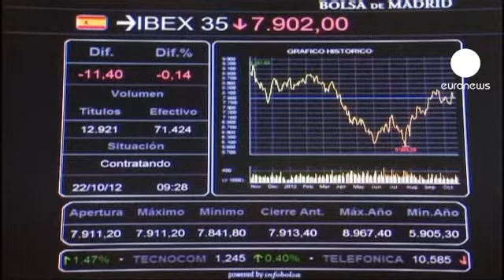Cataluña y País Vasco: las razones económicas del independentismo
La crisis económica en España ha agudizado el sentimiento independentista en las regiones históricas. Especialmente, porque este sentimiento proviene de las comunidades autónomas más ricas del Estado, aunque los casos del País Vasco y Cataluña no sean iguales. El País Vasco y Navarra poseen desde los años ochenta un concierto económico que les permite gestionar sus impuestos para luego negociar una parte de solidaridad con Madrid.

Por ello, la economía vasca resiste mejor la crisis. Otro factor es que su tejido industrial no ha caído en la misma trampa de la burbuja inmobiliaria y, por ejemplo, las cajas de ahorro se mantienen ante la hecatombre ocurrida en el resto del Estado.

Como resultado, la renta por cápita de los vascos es la más alta del país por encima de los 31.000 euros anuales. En comparación, la media española es de 23.000 euros. El paro también es más bajo, del quince por ciento, respecto al casi 25 general. Cataluña, en estos momentos, se halla a medio camino en renta por cápita.

La que todavía es la región que aporta más al Producto Interior Bruto del país, sin embargo, afronta un paro muy elevado y su gobierno debe 42.000 millones de euros. Es la comunidad autónoma más endeudada y ha pedido una ayuda al gobierno central de 5.500 millones. Cataluña no posee el mismo acuerdo fiscal que el País Vasco y, su Ejecutivo, denuncia que cada año hay 16.500 millones de euros en impuestos que se van a Madrid y no vuelven. Un caldo de cultivo para los argumentos independentistas.